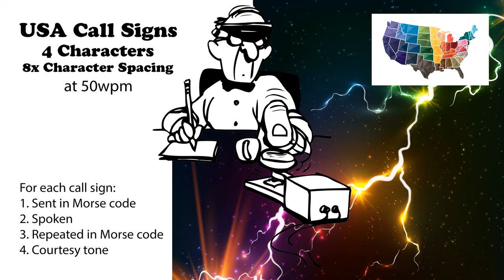USA Call Signs - 4 Characters - 8x Character Spacing - 50wpm